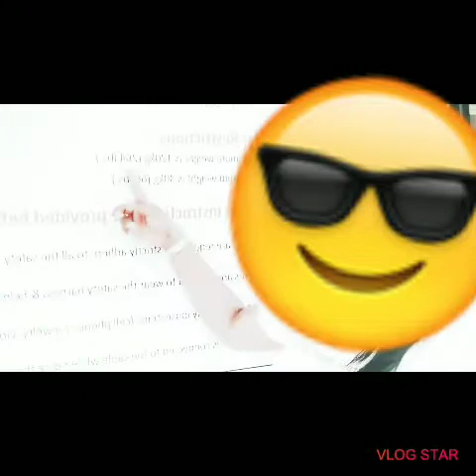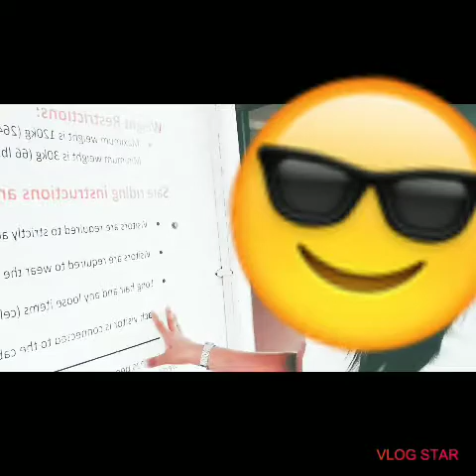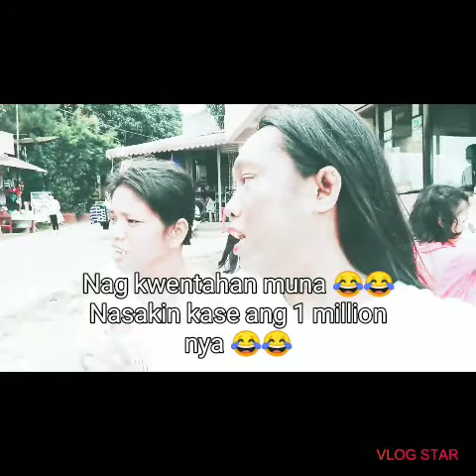Picnic Grove tagaytay city